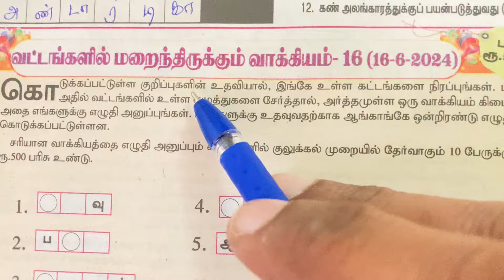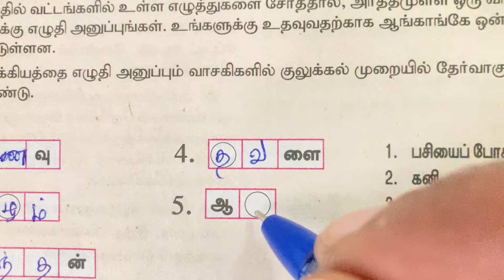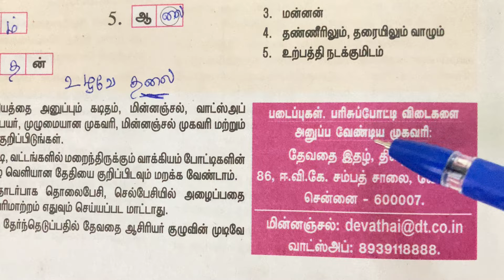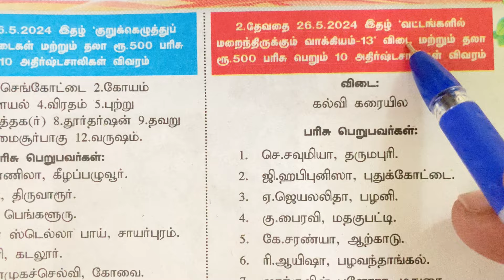16/06/2024 | தினத்தந்தி தேவதை | Dina Thanthi Devathai | வட்டங்களில் மறைந்திருக்கும் வாக்கியம்